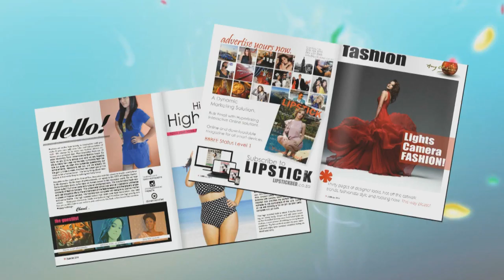Chanel Baichan's "Lipstick Red" Spring Bridal Themed Photoshoot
Kerusha had the opportunity to see the models and creatives in action at a recent fashion magazine photo-shoot with a Spring Bridal theme – and she met up with editor-in-chief Chanel Baichan.